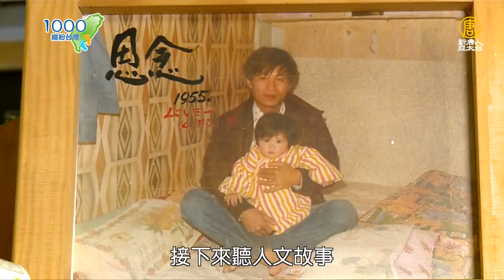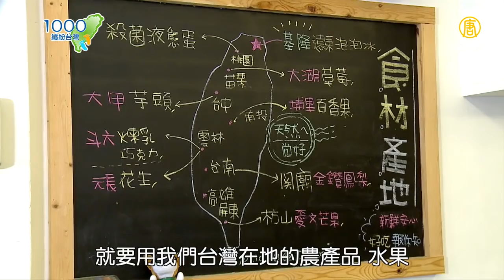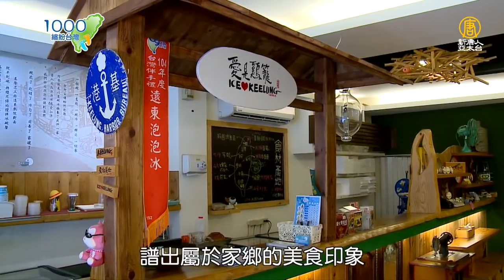全集【基隆】吃喝玩樂超級潮～潮基隆前進吧！│Keelung│ep.316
1000步的繽紛台灣 🎙主持人：翊綾

大海是基隆的門戶，也是基隆人的生活重心。
新興的打卡熱點吸引遊客在小鎮中漫遊，漁村美食和獨特的風情，體驗巷弄中的澎湃與熱情。
101高地化身由山海搭建的自然餐廳，海風、美食、音樂、漁火、夜景，體驗基隆令人心醉的浪漫。
潮起潮落，基隆用來自大海的活力打造更美麗的家鄉，邀請您一起漫遊基隆。

🎀感謝(依出場順序)：
國立海洋科技博物館
深澳鐵道自行車
大日開發有限公司
八斗邀友善餐廳
藻遍海餃
基隆遠東泡泡冰

📣每週三晚上9:30首播，請鎖定：
💥重播 週五 10:30▪️週六17:30▪️週日 12:00